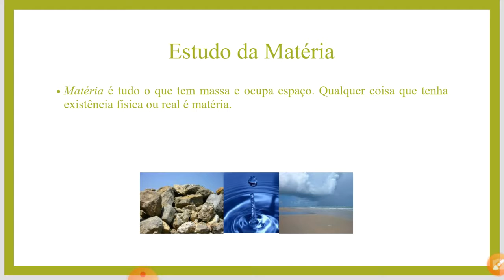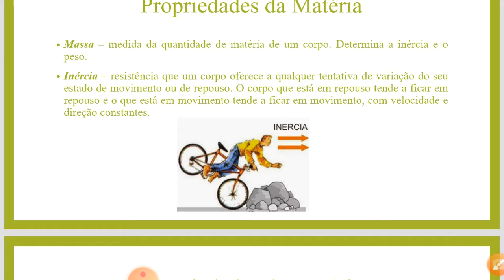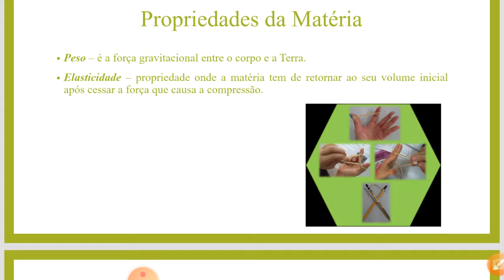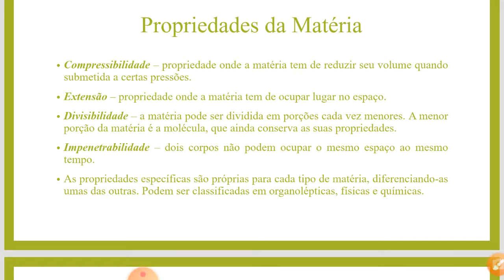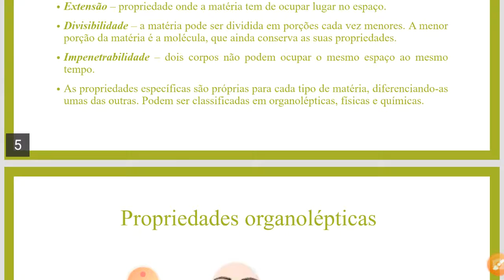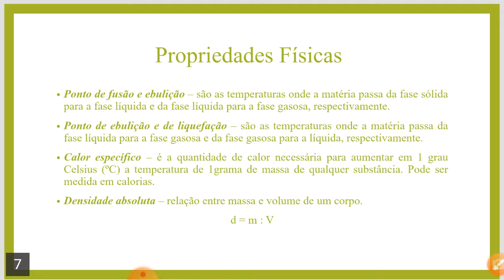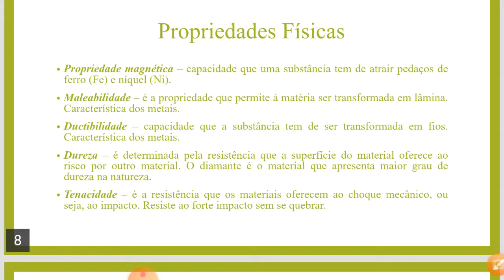Ciências/ Fundamental II - 9°ano